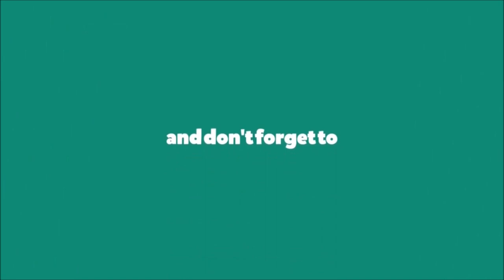Kashmir ko Azad Kero | Free Kashmir | Drawing | Pencil Sketch || Art Champs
More Vidoes